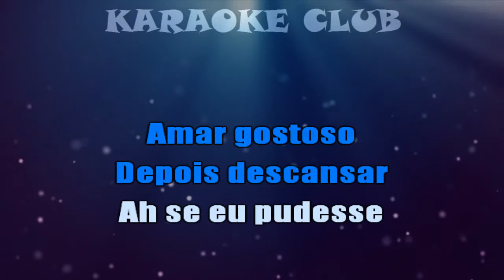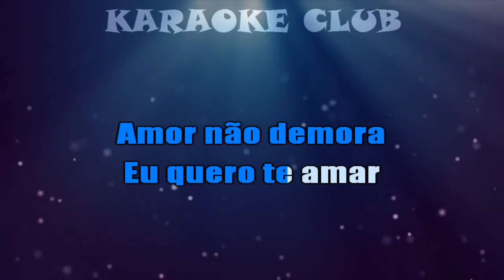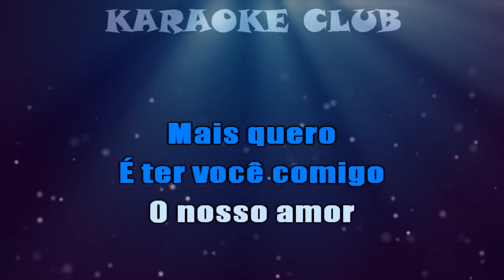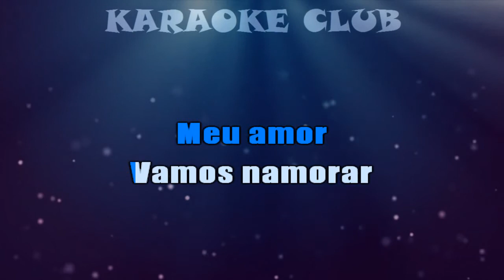LAIRTON E SEUS TECLADOS - PRA FICAR CONTIGO ( KARAOKE )